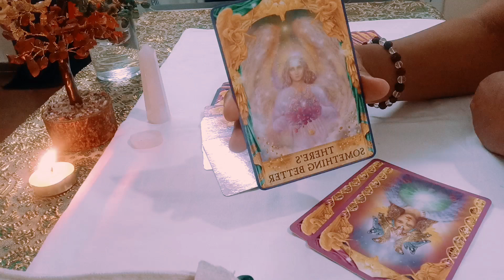Angel Message for today@ Inner Light